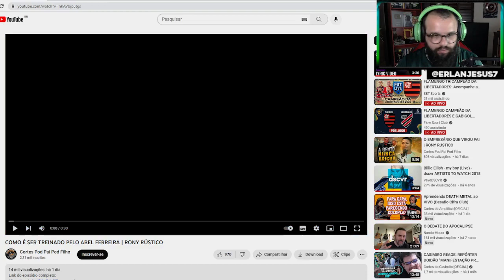RONY MANDA A REAL SOBRE ABEL FERREIRA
RONY RÚSTICO - Pod Pai Pod Filho 1

Rony foi ao Podcast do Téo José e falou sobre a sua experiência com Abel Ferreira como treinador do Palmeiras e o que aprendeu com o Português nesses 2 anos.